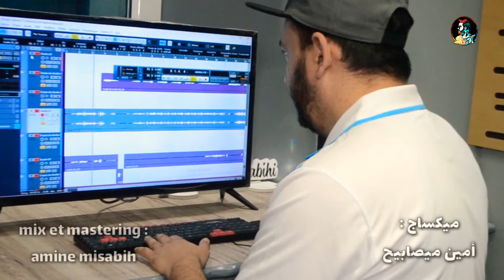Cheb ChemSsou 31 2021 Ngata3 Galbi Morssoyate © نقطع قلبي مورصويات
Cheb Chemsou 2021 Ngata3 Galbi Morssoyate © نقطع قلبي مورصويات

نقطع قلبي مورصويات… مانمهدش لشيرات
صراتلي ومانعودهاش… لكبدة مانربيهاش
مانكاتف حتى وحدا …. راحت لي عليها لعمدااااااا

Percussion : Rssassa Percussionnisste
Studio : Rio Salado
Clavie : ilyes fechtali
Caméra : Iheb